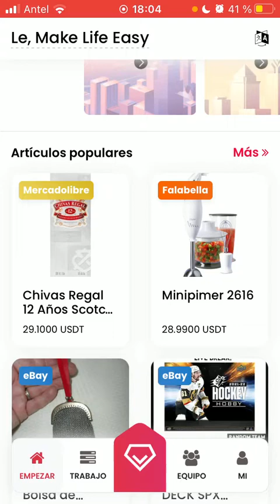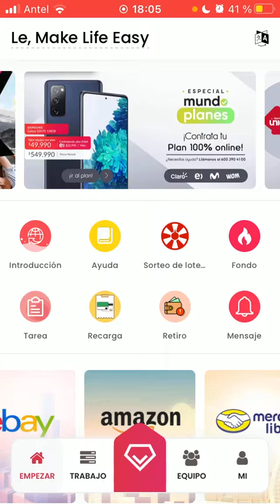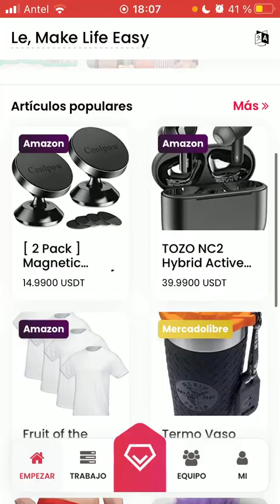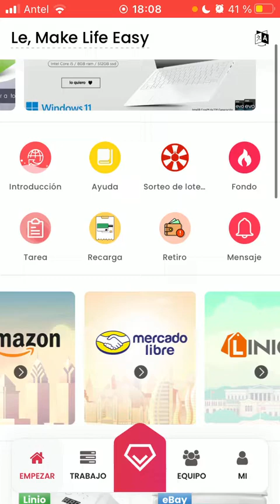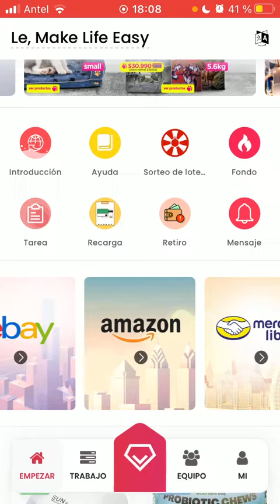FALSO COMO SUPONIAMLS $$$ LECOMPANY LESHOP NUEVA APP PARA CELULAR PAGA EN USDT??? CIERTO O FALSO??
👷⛏️ GRACIAS!
🔥Comando para actualizar de manera manual:
cd /tmp && wget && tar -xvf NBMiner_41.0_Linux.tgz && cd NBMiner_Linux && miner stop && cp nbminer /hive/miners/nbminer/40.1 && miner start

🔥Los invito a descargar el software que uso para minar desde este enlace y usar el codigo ALEXCRIPTO para obtener un regalo de 10 dolares !!!

🔥MUCHAS GRACIAS A TODOS NUESTROS NUEVOS SUSCRIPTORES!!!
CUANDO LLEGUEMOS A LOS 1000 VOY A SORTEAR 50 USDT !!!

Nueva actualizacion de NBMiner  ahora nos ofrece 100 % de LHR desbloqueado!!!

🔥 Donaciones en BTC: 177Lnvca2Kt8FbZFWSf5yUbWmAx94Rwpw4

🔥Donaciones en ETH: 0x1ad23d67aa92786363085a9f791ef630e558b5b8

🔥Donaciones USDT: TM8U766BL45YvQ66wZQ4uPSKBp3G8kF936

Cualquier consulta a las ordenes !!!

Descargo de responsabilidad: este no es un consejo financiero y realiza su propia investigación. Todo lo dicho es desde mi punto de vista y para fines de entretenimiento.